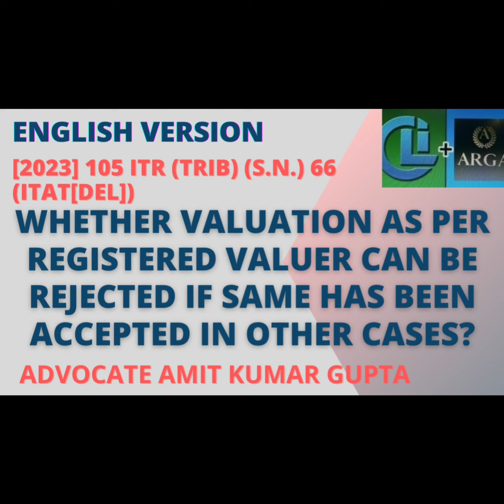WHETHER VALUATION AS PER REGISTERED VALUER CAN BE REJECTED IF SAME HAS BEEN ACCEPTED IN OTHER CASES?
[2023] 105 ITR (Trib) (S.N.) 66 (ITAT[Del])

MADHURITTU PURI, UNITED KINGDOM
v.
DEPUTY COMMISSIONER OF INCOME-TAX (INTERNATIONAL TAXATION)
G. S. PANNU (President) and MS. ASTHA CHANDRA (Judicial Member)

142A: Estimation of value of assets by valuation officer

Question: WHETHER VALUATION AS PER REGISTERED VALUER CAN BE REJECTED IF SAME HAS BEEN ACCEPTED IN OTHER CASES?

Assessee inherited 1/3rd  share in property from her parents who had purchased it before 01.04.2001.

The assessee got the property valued on 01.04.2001 at  Rs. 3,50,16,612/-

Considering the FMV as per registered valuer to be high the A.O. made reference to DVO u/s 142A

DVO determined the FMV as on 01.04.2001 at Rs. 1,10,82,377/-.

ITAT held that A.O. cannot invoke the provision of section 142A without assigning tangible basis to doubt FMV adopted by assessee on the basis of report of registered valuer.

Assessee offered detailed comments on DVO’s report

Assessee contended that D.V.O. failed to consider the specific feature of the property commanding higher value.

Assessee contended that no deficiency in the report of registered valuer had been pointed out by D.V.O.

Assessee further contended that D.V.O. did not provide copies of sale deeds of the properties on the basis of which he worked out average price to be FMV as on 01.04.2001.

The FMV as on 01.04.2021 as per registered valuer report had been accepted in the case of her two joint co-owners in assessment orders framed u/s 143(3).

ITAT held that reference to DVO was not justified in the present case.

#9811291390(Call only after taking time on whatsApp)

2) WHETHER ASSESSEE HAS ALSO TO CHALLENGE THE FINDINGS OF THE A.O THAT NOTICE HAS BEEN SERVED?

3) WHETHER EXTENDED TIME LIMIT U/S 149(1)(b) CAN BE USED ON THE BASIS OF SALES CONSIDERATION U/S 48?

4) WHETHER NOTICE SENT TO SECONDARY EMAIL IS VALID IF NOT SENT TO PRIMARY E-MAIL U/S 148?